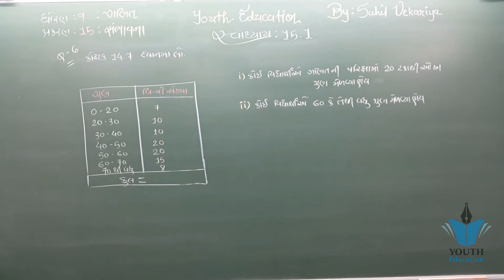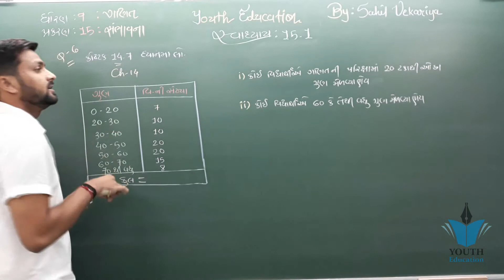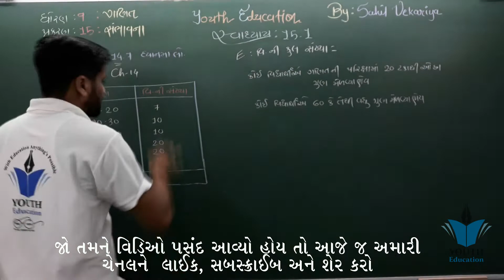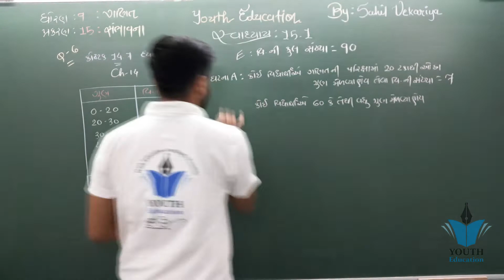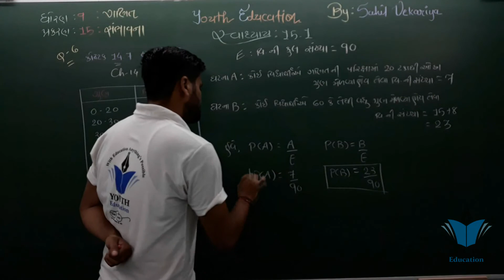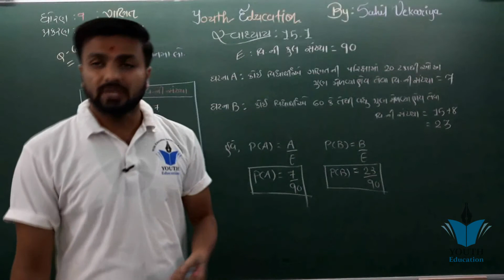Std 9 maths ch 15 (સંભાવના) સ્વાધ્યાય 15.1 Q - 6 (ભાગ 17) | ધોરણ ૯ ગણિત પ્રકરણ 15 Sahil Vekariya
Std 9 maths ch 15 (સંભાવના) થિયરી (ભાગ 1) | ધોરણ ૯ ગણિત પ્રકરણ 15 By : Sahil Vekariya

std 9 maths ch 15 (સંભાવના)

NCERT | Std - 9 | maths | Chapter - 15 | sambhavna | Exercise |Part - 1 | ધોરણ- 9 |ગણિત |સંભાવના

STD 9 MATHEMATICS CH 15 PROBABILITY I DHORAN 9 GANIT CH 15 SAMBHAVANA Iધોરણ 9 ગણિત પ્રકરણ ૧૫સંભાવના

Std 9 maths ch 15 Sambhavana | exercise 15.1 | Gujarati medium ncert syllabus |

Std 9 maths ch 15 15.1 que 1, 2, 3, 4, સંભાવના / class 9 maths ch 15 / om classes / ૐ classes

Std.9 Maths, ch.15 સંભાવના by RankSir

Std 9 Maths Chapter 15 સંભાવના|Part 2|ઉદા 1-2-3-4|Probability|Ex 1-2-3-4|NCERT|Gujarati|Rinkesh Sir

STD 9 Maths Ch 15 સંભાવનાStd-9 maths ch-15 -સંભાવના

SGIS | Std : 9 Maths | Ch.15 સંભાવના ( સ્વાધ્યાય 15.1 - ઉદાહરણ ) | ft.T.J.Kalani Sir | LS165

Maths STD 9 ch 15 exercise 15.1 question 1 to 4 and 7 explanation in gujarati part 1

STD-9 MATHS | 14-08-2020 | ૧૫- સંભાવના | શિક્ષક : સંજયભાઇ શર્મા

STD 9 MATHS CHAPTER 15 PART1

class-9 MATHS chapter-15 PROBABILITY Exe.15.1 Ex.8,9,10,11,12,13

STD 9 MATHS CHAPTER 15 PART2

Std 9 maths ch 15 સંભાવનાStd 9 maths ch 15 સંભાવના , સ્વાધ્યાય 15.1 ( પ્રશ્ન 1,2,3,4 ) NCERT COURSE GUJARATI MEDIUM

Std 9 maths ch 15 સંભાવના probability / class 9 maths ch 15 / om classes / ૐ classes

Std-9 Maths Chap-15 સંભાવના [V-1]

Example 13, Page No.14.16 - Quadrilaterals (R.D. Sharma Maths Class 9th)

OPEN CHALLENGE :- CAN YOU SOLVE THIS ?? 1 or 9 ?? ONLY FEW PASS THIS TEST | BODMAS MATHS

SGIS | STD 9 Maths | Ch.15 સંભાવના (થિયરી ) Part : 1 | Ft.Fultariya Sir | G421

Std 9 / maths / ch 15 : સંભાવના (Probability) / Part 1 : introduction/ by Minesh sir

Std 9 maths ch 15 15.1 que 5 / class 9 maths ch 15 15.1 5 sambhavana / સંભાવના / ૐ classes / om cla

ધોરણ 9 - ગણિત - ચેપ્ટર 15 સંભાવના - ભાગ 1

STD-9 MATHS Probability CH-15 Part-1

Std 9 Maths Ch-15 sambhavna (સંભાવના)

(Exercise 15.1,q-1,2) 9 maths Chapter-15 "સંભાવના" sambhavna Gujarati medium ganit

Std 10 Maths Ch-15 Sambhavana સંભાવના NCERT Course 2019 - By Student Bro

ધોરણ 9 - ગણિત - પ્રકરણ 15 - સંભાવના | Part 1 | Sarojben Hadiyal | G M Patel Girls School Dhrol

Ch-15 : સંભાવનાstd 9 Maths ch 15 ધોરણ ૯ ગણિત પ્રકરણ ૧૫ સ્વાધ્યાય ૧૫.૧ (6,7) ભાગ 4 : Bhavin Dudhat

Class - 9th, Ex - 15.1 Q5 (Probability) Maths NCERT CBSE

std 9 Maths ch 15 ધોરણ ૯ ગણિત પ્રકરણ ૧૫ સ્વાધ્યાય ૧૫.૧ (3,4) ભાગ 2 : Bhavin Dudhat

NCERT | Std 10 | ગણિત | સ્વાધ્યાય-15.1 | ભાગ-1 | Chapter-15 | Exercise-15.1 |

Std-9 Maths Chap-15 સંભાવના [V-3]

class-9 MATHS chapter-15 PROBABILITY Theory : 1

Std - 9 / maths / Ch - 15 : સંભાવના ( Probability)/ part 5 / by Minesh sir

std 9 maths ch 15 | in gujarati | maths chapter 15 std 9 | probability | ધોરણ 9 પ્રકરણ 15 સંભાવના

Std 9 chapter 15 સંભાવના part 1

NCERT | Std - 9 | maths | Chapter - 15 | sambhavna | Exercise |Part - 5 | ધોરણ- 9 |ગણિત |સંભાવના

NCERT | Std - 9 | maths | Chapter - 15 | sambhavna | Exercise |Part - 3 | ધોરણ- 9 |ગણિત |સંભાવના

STD 9 MATHS Ch-15 સંભાવના L7

GUJ MED STD 9 MATHS Chapter 15 સંભાવના PART 1 VIJAY SIR

#11 std:9 Maths chap:15 સંભાવના ભાગ:3

STD 10 Maths ch 15 (સંભાવના) NCERTSGIS | STD 9 Maths | Ch.15 સંભાવના (થિયરી ) Part : 1 | Ft.Fultariya Sir | G421

ધોરણ ૯ ગણિત પ્રકરણ ૧૫ સંભાવના | STD 9 MATHS | DHORAN 9 GANIT | SMABHAVANA | CHAPTER 15

SGIS | STD 9 Maths | Ch.15 સંભાવના ( સ્વા 15.1) Part : 2 | Ft.Fultariya Sir | G436

Std 9 maths ch 15 15.1 que 6/7/8 (ભાગ-3) / ૐ calsses / om classes

Ch 15 સંભાવનાStd - 9 Maths Ch-15 સંભાવનાSTD 9 MATHS Ch -15 સંભાવના L4

Std 9 sub maths chapter 15 સંભાવના ભાગ 6

std 10 maths ch 15 ભાગ 2 સ્વા 15.1 Q-2 (સંભાવના) NCERT Corse 2019 - By : Bhavin Dudhat

Std-9 Maths Chap-15 સંભાવના [V-5]

NCERT | STD-9 | Maths | GSEB | CH-15- સંભાવના | Ex. 15.1 (PART-1)દાખલા નંબર 1

Std-9, maths, ch.-15.probability (સંભાવના )part-2, exercise -15.1 (que.-1, 2) by kuldeep sir.

Mathematics std-9 chapter 15 સંભાવના

Std 10 Maths Chapter-15 Probability (સંભાવના) Part-1 Gujarati by EduSafar

GUJ MED STD 9 MATHS Chapter 15 સંભાવના PART 4 VIJAY SIR

Std-9maths ch-15 સંભાવના (ભાગ-2) સિક્કા & પાસોUmaben K.V.Mehta vidhyalaya Chalthan

STD 10 | Maths | સંભાવના | CH-15 (Part-4) | Gujarati Medium | NCERT | Hardik Sir

std 10 maths ch 15 ભાગ 25 સ્વા 15.2 Q-1 (સંભાવના) NCERT Course 2019 - By : Bhavin Dudhat

#10 std:9 Maths chap:15 સંભાવના ભાગ:2

STD-9 MATHS, CHAP-15 સંભાવના પ્રસ્તાવના , ભાગ -1

std 10 maths ch 15 (સંભાવના) ઉદાહરણ 6 NCERT - By : Mohit Parmar

Std-9 Maths સંભાવના NCERTSGIS | Std 9 Maths | Ch.15 સંભાવના ( સ્વાધ્યાય 15.1 અને ઉદાહરણ ) | ft.R.B.Gohel Sir | LS202

GUJ MED STD 9 MATHS Chapter 15 સંભાવના PART 2 VIJAY SIR

BARAIYA SIR {STD-9 | MATHS } Chapter-15 || સંભાવના || Part-5

9th ગણિત 15.સંભાવના